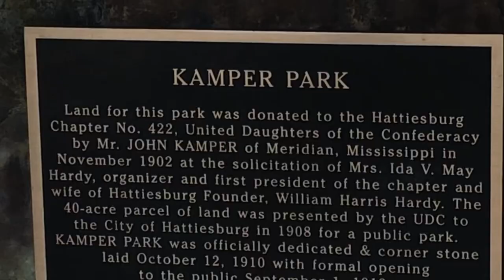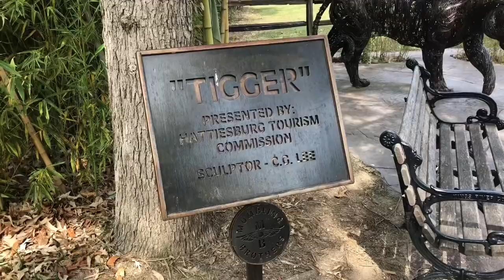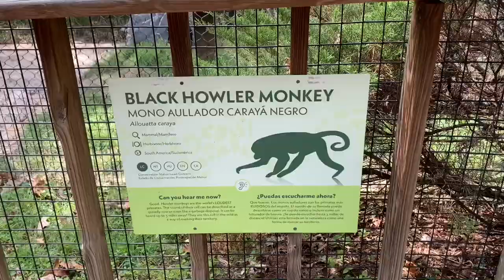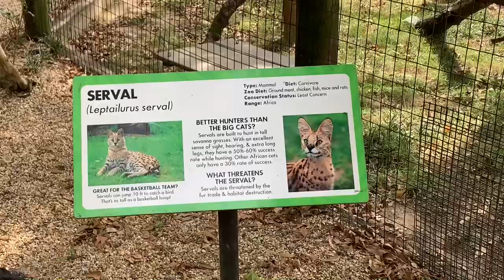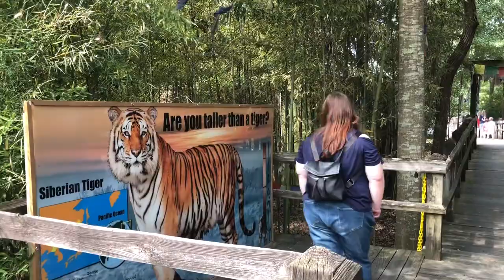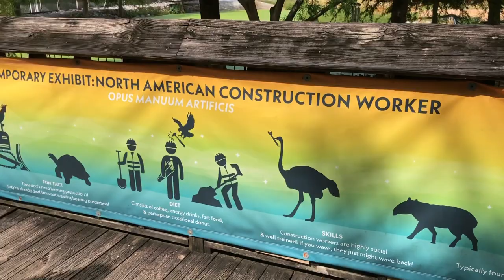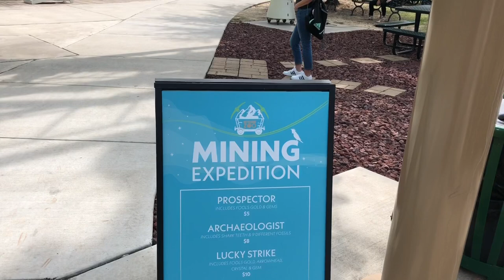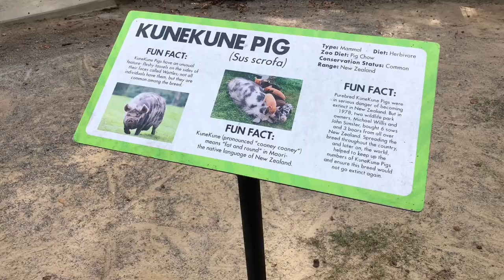The Hattiesburg Zoo in Hattiesburg, Mississippi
The zoo is located within Kamper Park among a grove of oak and pine trees, and is divided into several sections. Animal exhibits include amphibians, birds, invertebrates, mammals, and reptiles.

Africa
The zoo's northmost area, the exhibit starts off with a mixed exhibit for African tortoises and porcupines and exhibits for breeds of cattle and fennec foxes, with a interpretive display with drums between them. The centrepiece is the African Veldt, for Grant's zebras, eland, and ostriches. Two other exhibits include servals and a mixed pen for DeBrazza guenon monkeys and Blue duikers.

Wallaby Walkabout
In 2018, the zoo opened a barrier-free walk through, where visitors can interact with Bennett's wallabies, emus, and kunekune pigs.